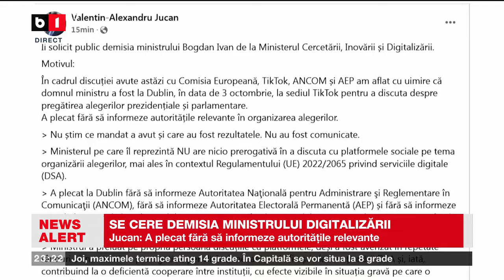SE CERE DEMISIA MINISTRULUI DIGITALIZĂRII. Știri B1TV_ 27 nov. 2024